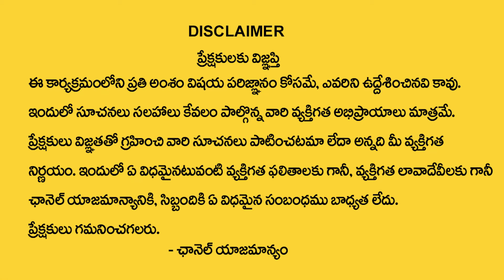ఈ పాట వింటే అర్థం అవుతుంది భార్య‌భ‌ర్త‌ల మ‌ధ్య అనుబంధం ఎలా ఉండాలో...| Nanaji Patnaik | TSW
Watch► ఈ పాట వింటే అర్థం అవుతుంది భార్య‌భ‌ర్త‌ల మ‌ధ్య అనుబంధం ఎలా ఉండాలో...| Nanaji Patnaik | TSW